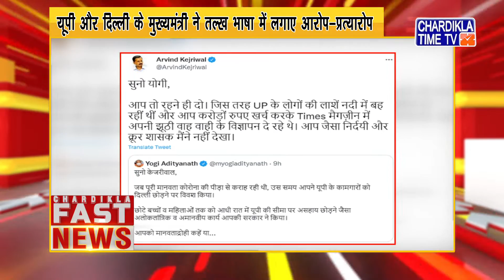Hindi News Live Today | Hindi Latest News Today | Fast News | Top News | Chardikla Time Tv News